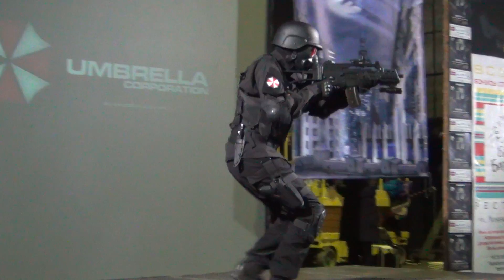UMBRELLA CORPORATION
"ГОТЭМ" 13 марта 2016 года